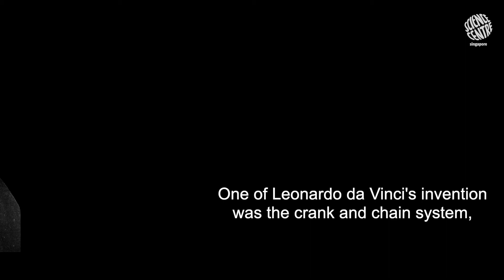Science WHAAAAT? Da Vinci and the Bicycle Trailer